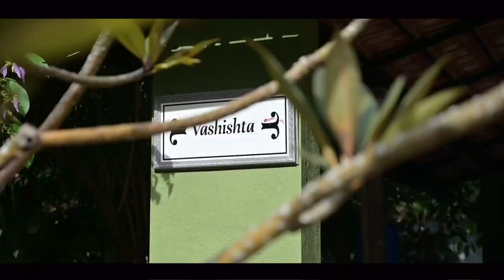Destination Wedding Venue - The Tamarind Tree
Tie the knots at a venue that feels like your ancestral home. A space that teleports you to good ol’ days. Celebrate your love in a setting of old worldly charm.